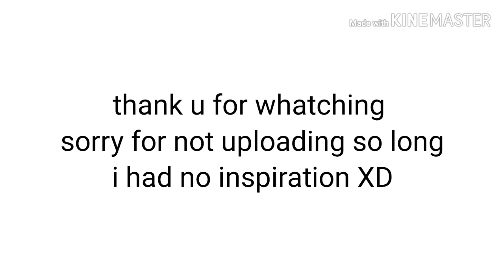○~Wake Up MEME~○ Request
Yeetus yeetus
I gues i should say i had a long break
Since the coronavirus has taken over and i can't do anything i have more time for animations
The shitty thing is, i had no inspiration and then silky reminded me i whould make a meme for her
So i finished it in 2 days cause what else do i do?
Im glad to be back but i don't think i have another video coming up soon. Im working on it!

Frames: about 560
Fps: 13
Time took: 2 days
Request for: silky
Animation and art apps: flipaclip
Editing app: Kinemaster
Meme: Wake Up

Stay safe and dont le pt the corona virus get you :3